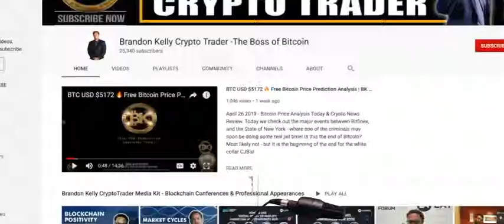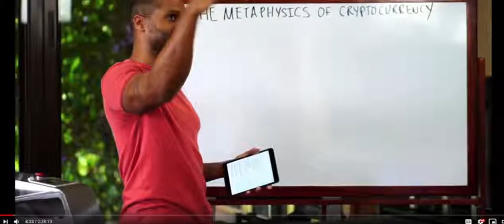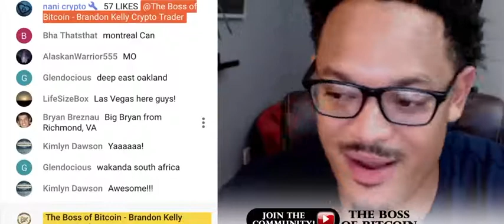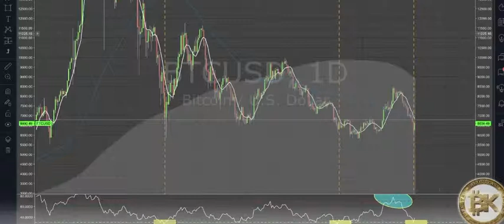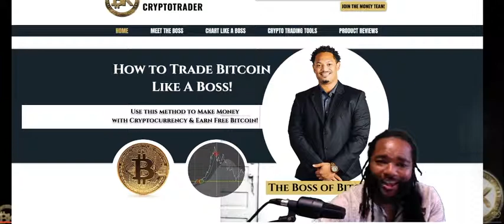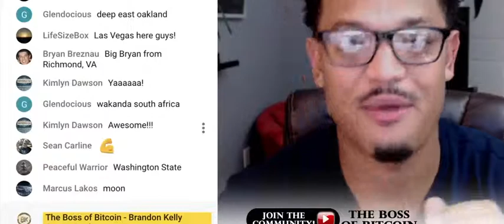Supreme Gratitude to the Boss of Bitcoin BK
Infinite Thanks for Light Worker like Brandon Kelly and other who's mission is to aid the world into this shifting of consciousness.
Wholeness